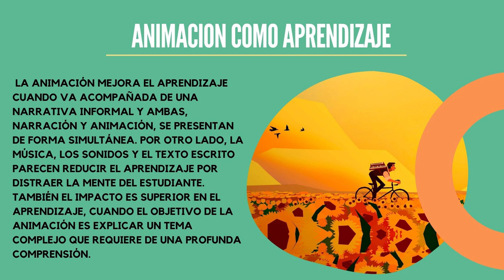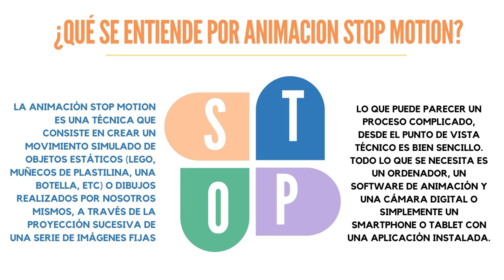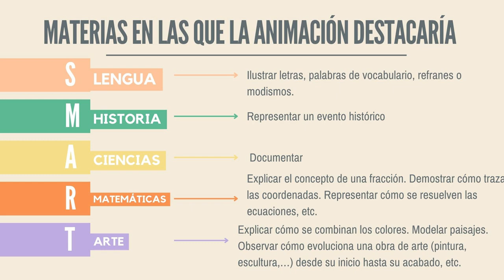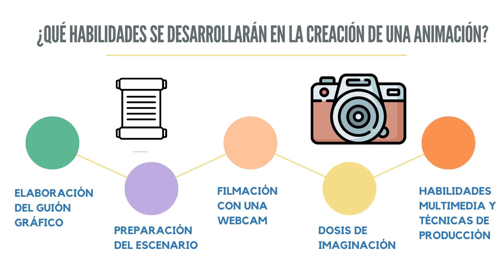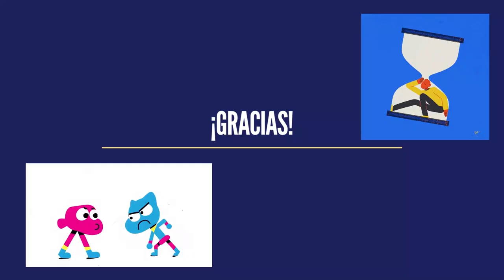ANIMACIONES COMO RECURSO VISUAL